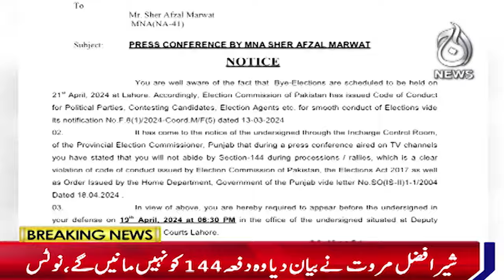Notice to PTI leader Sher Afzal Marwat - Breaking News - Aaj News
Notice to PTI leader Sher Afzal Marwat - Breaking News - 19 April, 2024 - Aaj News

Spot Light With Munizae Jahangir:
shorturl.at/gwFU6